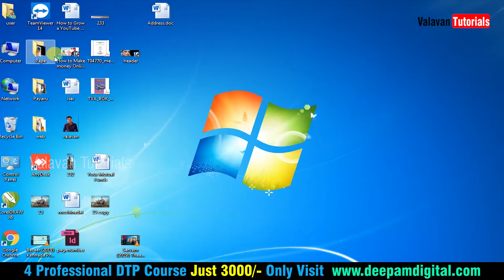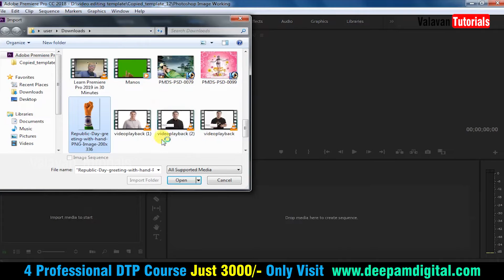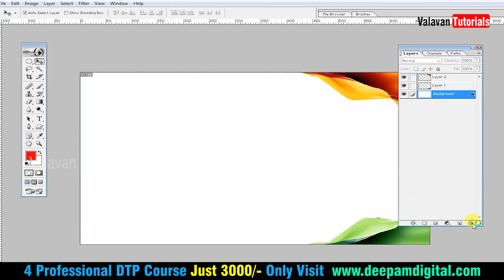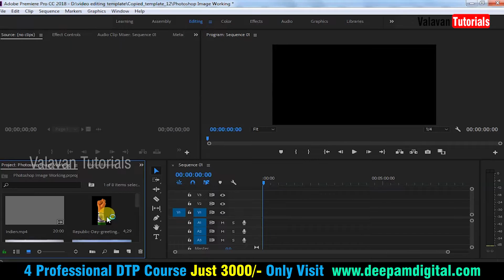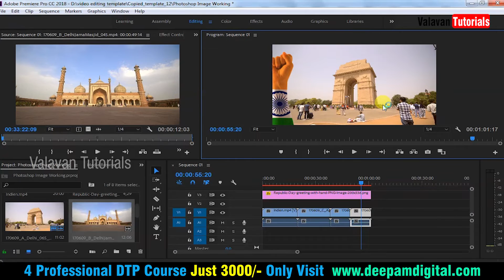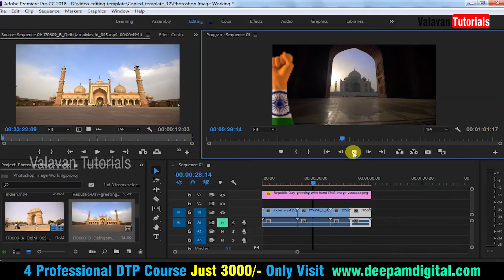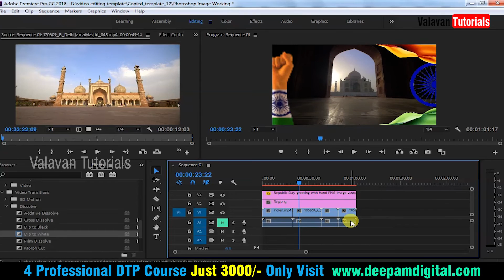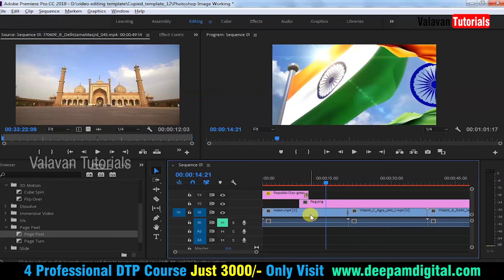Adobe Premiere Pro CC 2018 Tutorials in Tamil | Work with Images | Day 14 | Valavan Tutorials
Crowdfunding

4 Professional Courses Just 3000 Only

Wordpress Tutorials